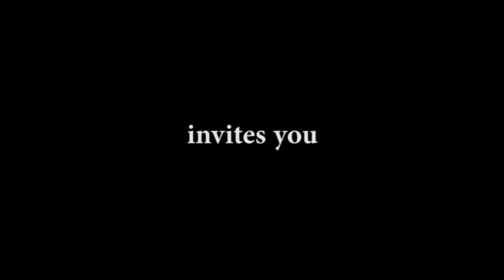Join The Experience | BTS Dance Corp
Join the experience

Registration now open at BTS Dance Corp
Ballet
Jazz
Hip Hop
Tap
Contemporary
Lyrical

248 Mainstreet
North Bay, ON
P1B 2T7